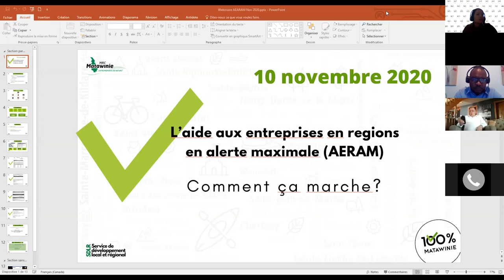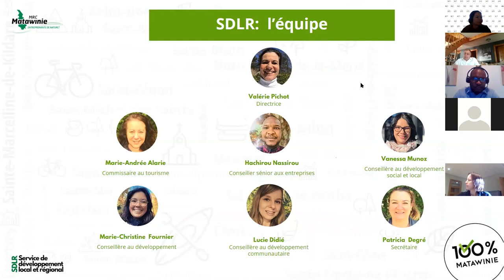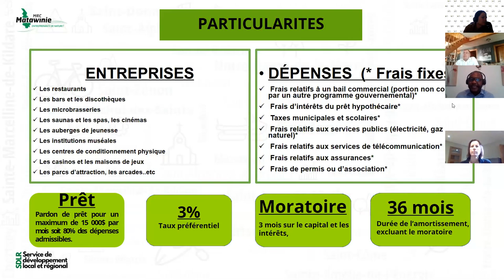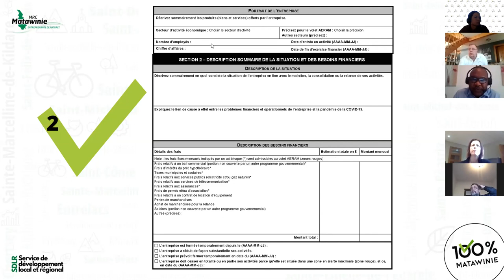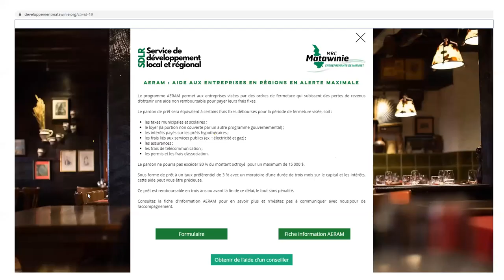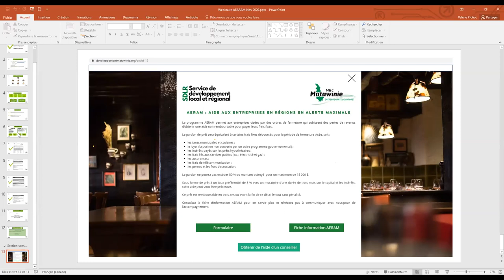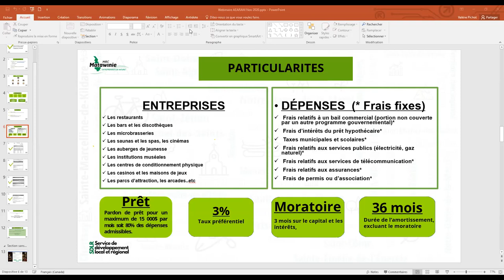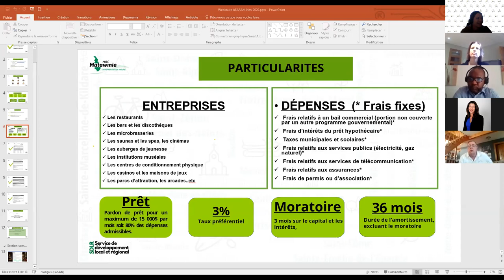Lanaudière : MRC de Matawinie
Webinaire sur l'aide aux entreprises en régions en alerte maximale (AERAM)